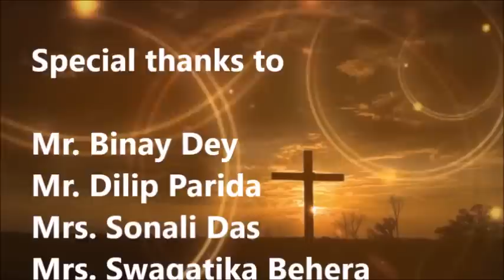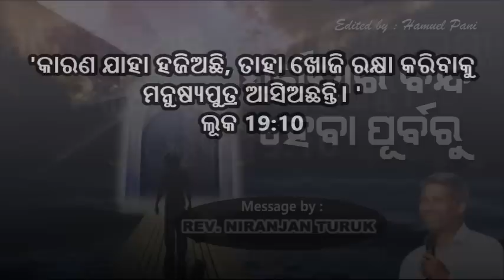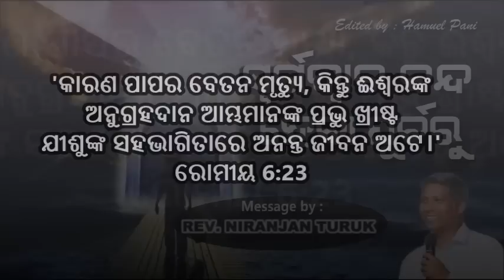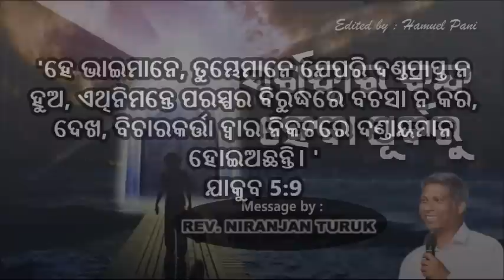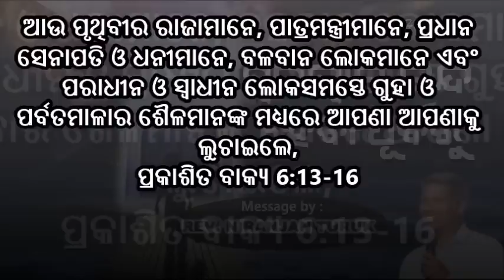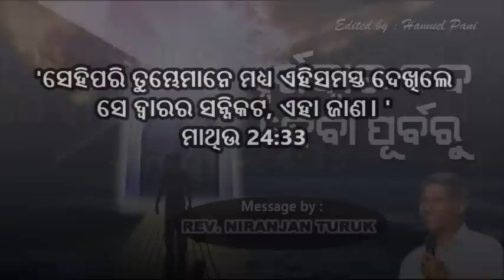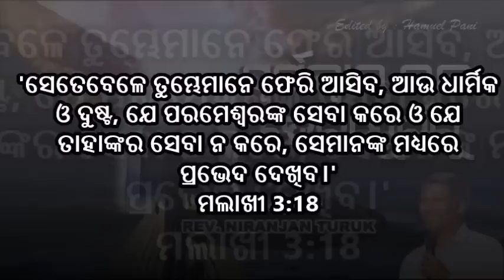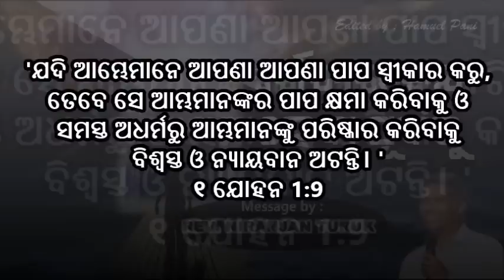SWARGA DWARA BOND HEBA PURBARU || REV. NIRANJAN TURUK || EDITED BY : HAMUEL PANI